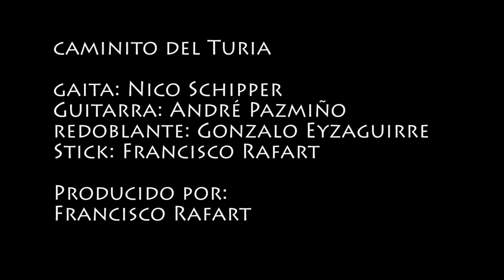Bagpipes & Chapman Stick - Rafart, Schipper, Pazmiño - Caminito del Turia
"Caminito del Turia" was recorded in Valencia at Berklee College of  Music. André Pazmiño on guitars, Francisco Rafart on the Chapman Stick, Nico Schipper on the Bagpipes and Gonzalo Eyzaguirre on the Snare. Produced by Francisco Rafart. Special thanks to Ian Kagey and Ben Cantil for production advices.

Video was shot at the Turia park and in the Berklee Valencia studios. Video by Francisco Rafart.